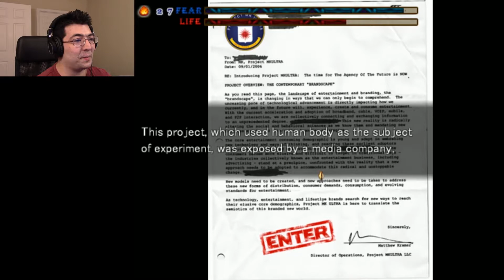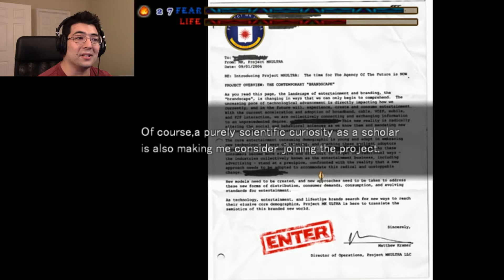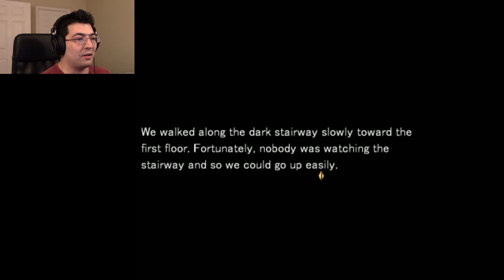Enigma Episode 23: Who are you!?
A brand new character enters the story. How will they impact the turn of events?

Show your support for Enigma by purchasing it here trying it for yourself.

Also, it's on Steam Greenlight! Vote for it now!!!